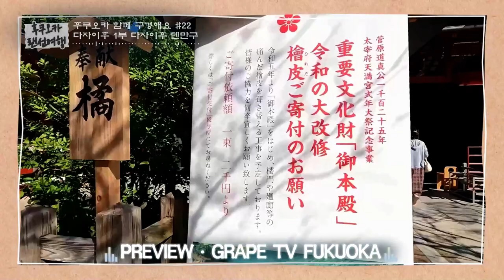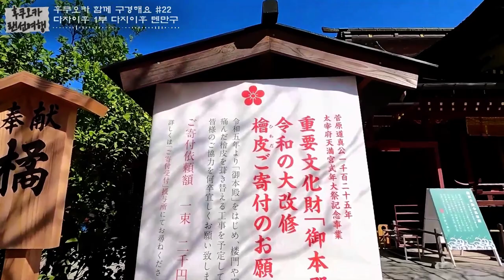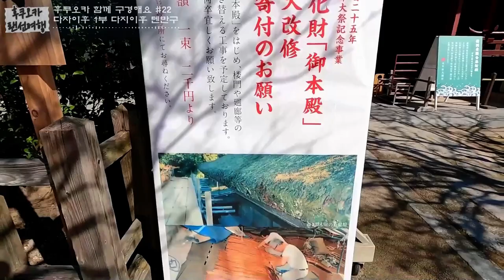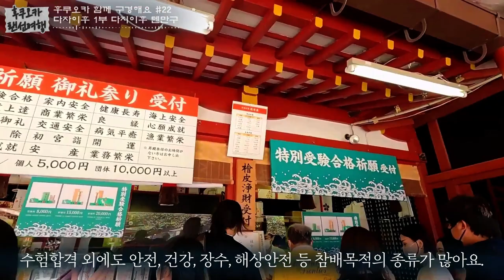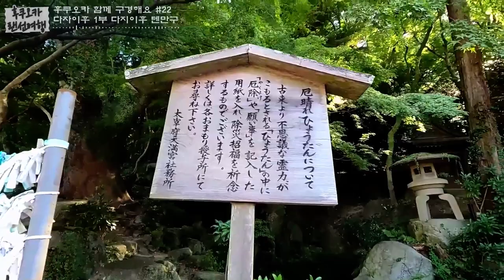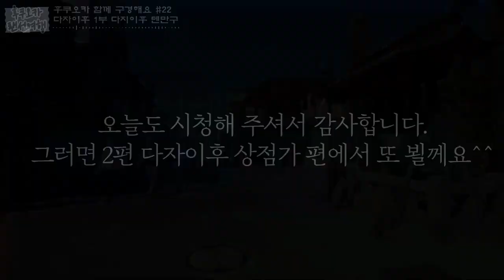⛩일본 후쿠오카 다자이후 텐만구 함께 구경해요 / 일본 현지 거주 한국인 일상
✈ 오늘은 후쿠오카 함께 구경해요 22편으로 다자이후 텐만구를 촬영한 영상입니다. 학문의 신 스가와라노 미치자네를 모시고 있는 신사인 다자이후 텐만구 영상과 함께 구경하시죠!

*제가 제작하는 모든 영상은 현장에서의 소리를 가능한 그대로 살리는 것을 최우선으로 하고 있습니다만, 본 영상의 경우 경내의 일부 지역에서 보수공사를 진행하는 소음이 일부 들리기 때문에 영상 마지막 부분에는 BGM을 넣었습니다. 이점 참고 부탁 드립니다.  그외에는 모두 현장에서 발생하는 소리를 그대로 살렸습니다. (그래야 현장에서 직접 감상하시는 느낌이 조금이라도 더 들지 않을까 하는 취지입니다.)